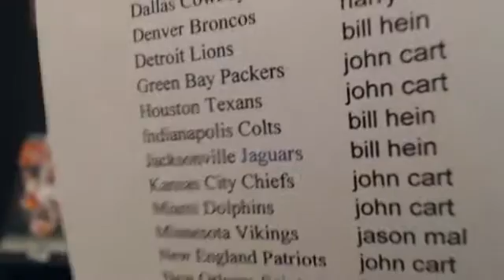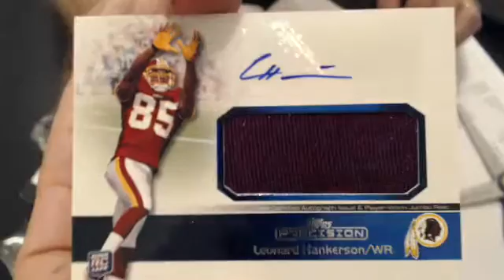2011 precision 29